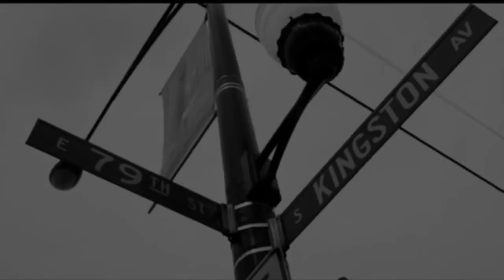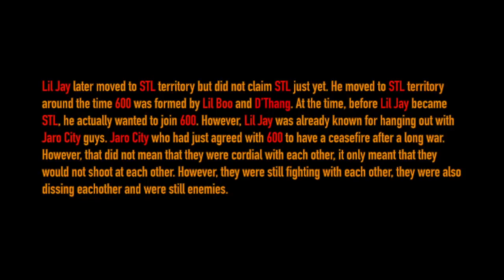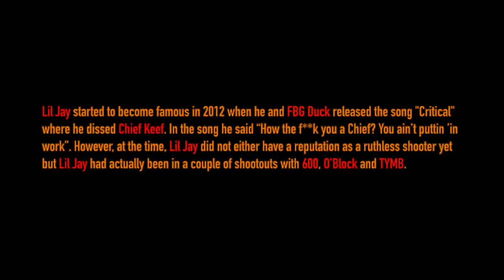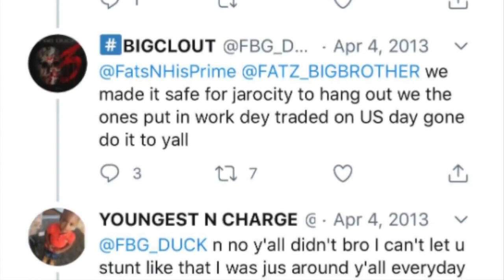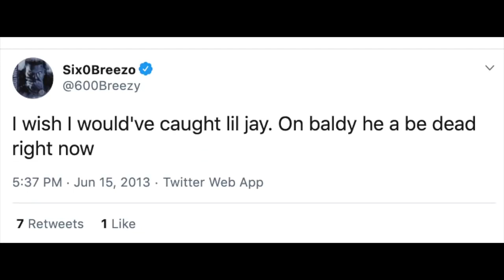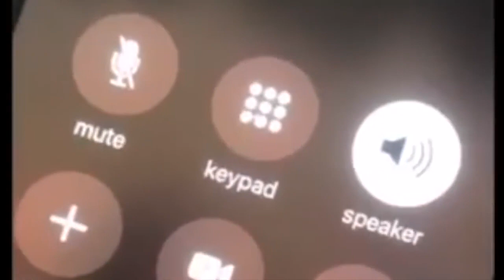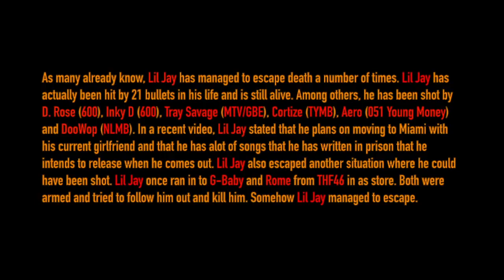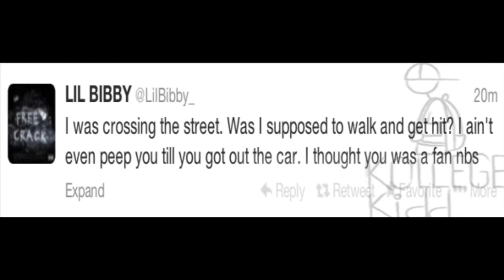The Story Of King Lil Jay aka Clout Lord | A Chicago Documentary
NLMB Gang History (Never Leave My Brothers) | The Chicago Street Beef that Claimed Dozens of Lives

This video is about  King Lil Jay aka Clout Lord: The Chicago rapper and gang member who was sentenced to 14 years in prison for murder. As the fight rages on for Chicago city officials to put an end to the violent crime running rampant through the city, the gangs that inhabit them are busy escalating the murder rate to ALL time highs. As different sets and factions continue to war with each other, the story behind these blood feuds continue on with their lengthy trail of death and retaliation. (Chicago Gangs)

Inked Print Magazine: